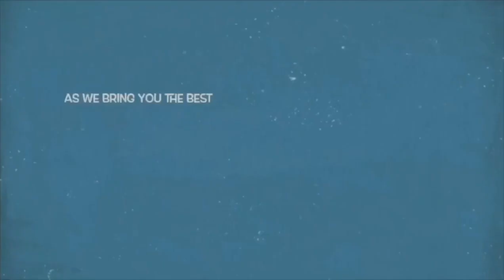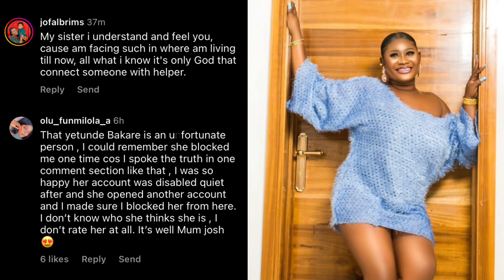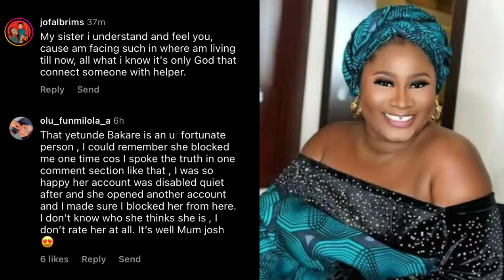‘After 4 Years’ Actress Yetunde Bakare Resumes Fīght With Her Colleague, Habibat Jinad, Claims She..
Yoruba movie stars, Yetunde Bakare and Habibat Jinad revisit their beèf as they fīght on social media after four years.